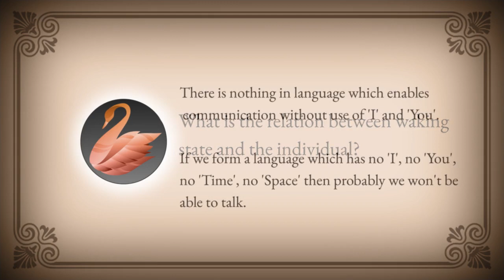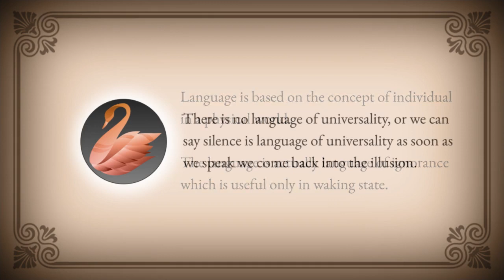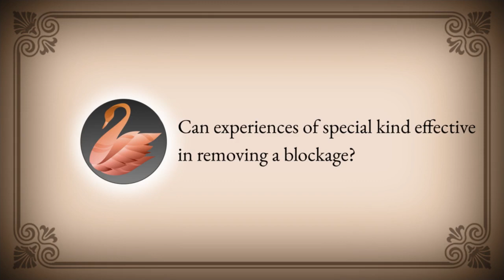Falsifiability Of Individual & Obstacles To Self Realisation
Excerpts from Pure Experiences Satsang.